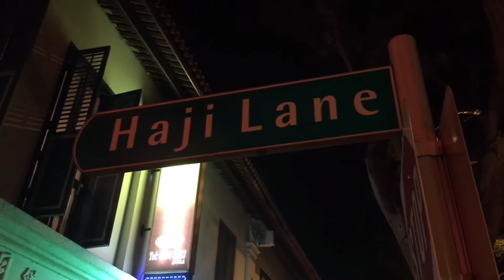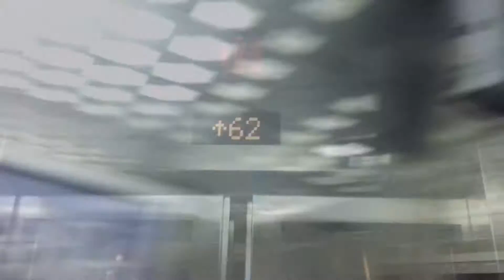VLOG 17: Safaris And Sky Bars.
Hoping to vlog the next year and a half of my life if my attention span holds out...